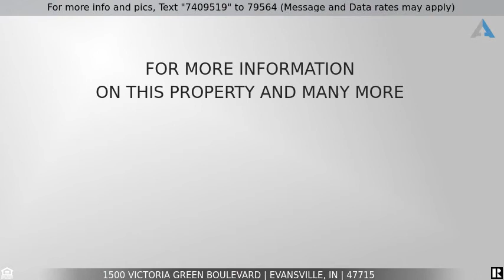Priced at $419,900 - 1500 Victoria Green Boulevard, Evansville, IN 47715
Historic Charm for today's lifestyle.  2550 square foot Ranch home with an option to add an additional 1500 feet to the 2nd floor with finishing out the attic for living space.  Beautiful heart pine floors, extensive crown molding and custom cabinetry.  Wrap around porches leading to both a covered and open patio.  Beautiful Sunroom.  His & Her masterbaths with large walk-in closets.  Storm room for a peace of mind.  Custom Kitchen.  3 bull baths.